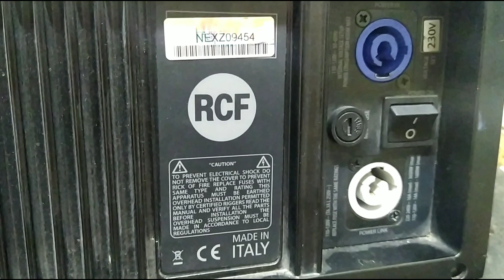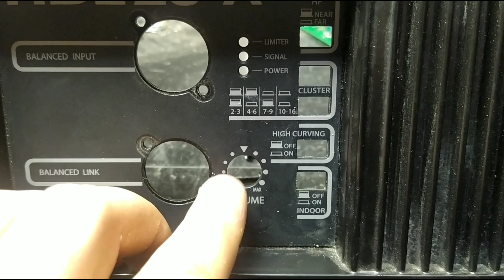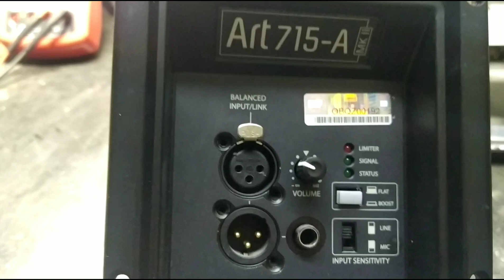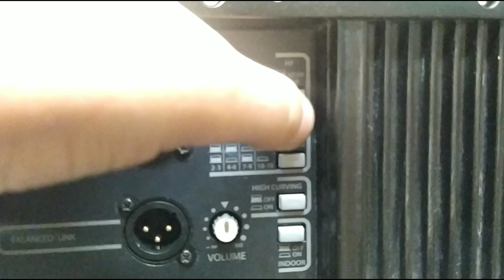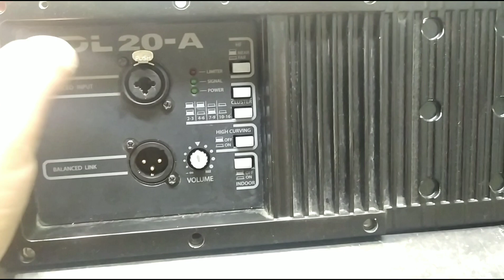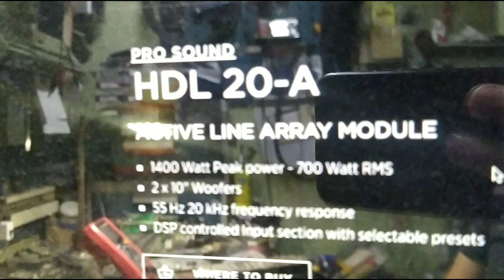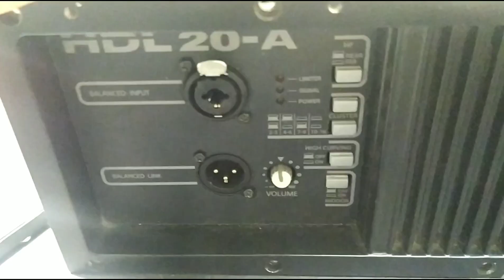RCF HDL-20A prezentare, reparaţie defect predominant